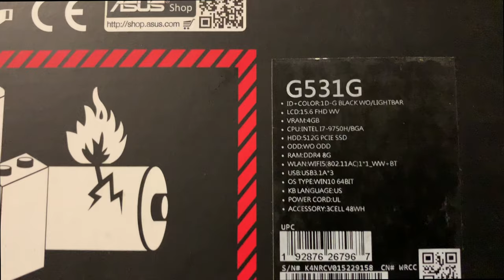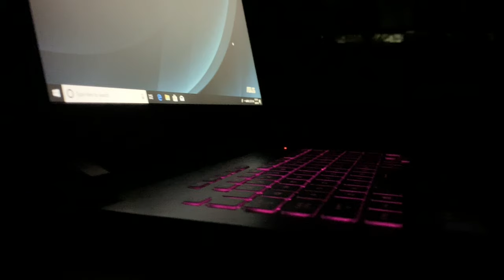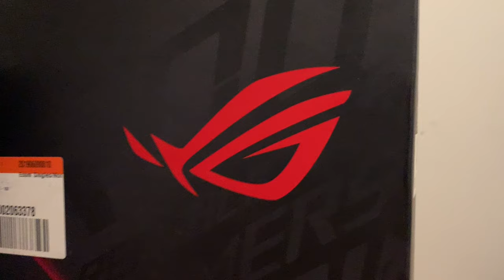Unboxing the Asus ROG G531GT Gaming Laptop!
Thanks for taking a look at my video unboxing the Asus ROG G531GT Gaming Laptop!
My FULL REVIEW video is up on the G531GT here! coming soon

 to buy

Specs:
CPU - Intel i7 9750H
RAM - 8GB
Storage - 512GB NVME SSD
Display - 1920x1080 60hz IPS 100% sRGB
Graphics card - Nvidia GTX 1650 4GB DDR5
Keyboard - RGB
Weight - 5.29lbs